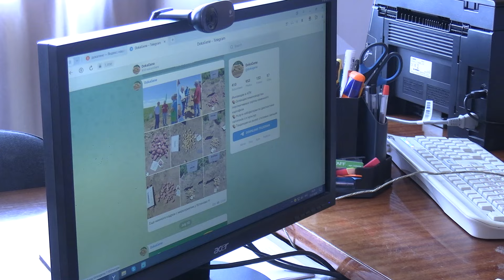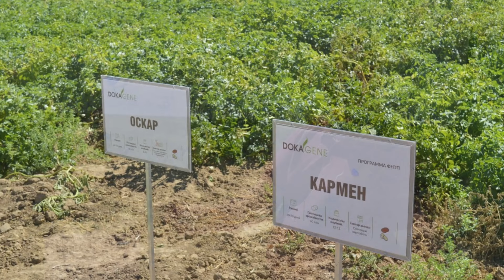Импортозамещение картофеля (11.07.2024)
Отечественный картофель укрепляет позиции в Ахтубинском районе.